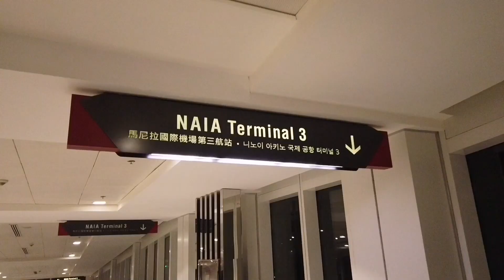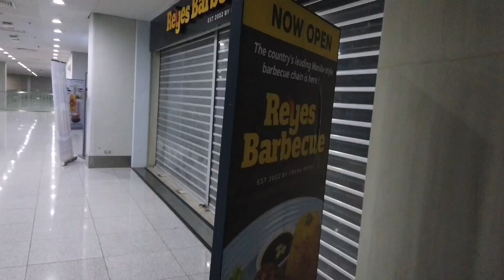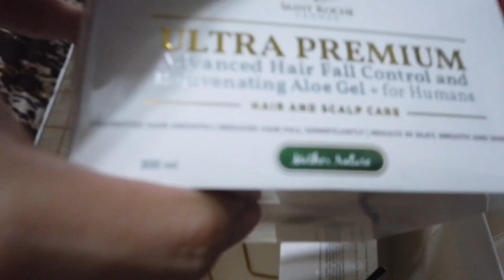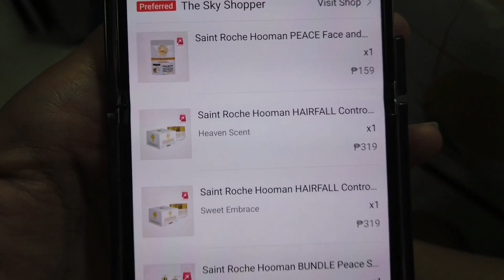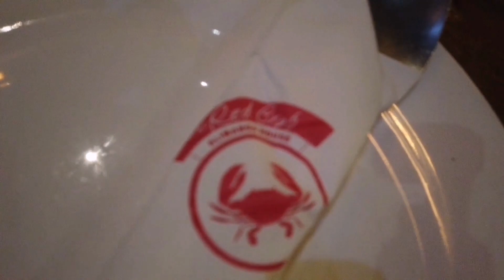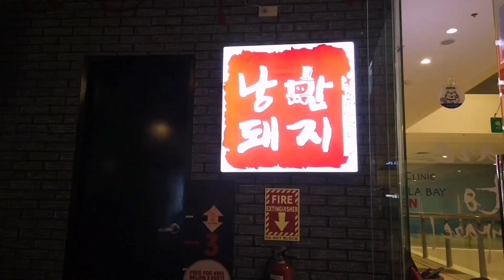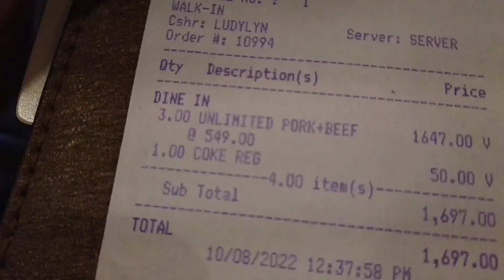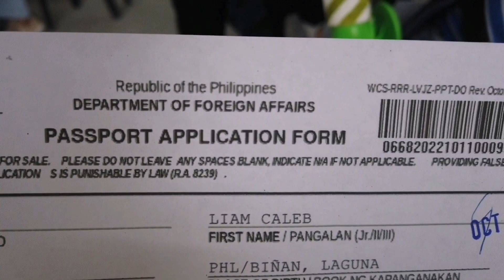Airport Standby + Romantic Baboy Samgyupsal + Saint Roche Products